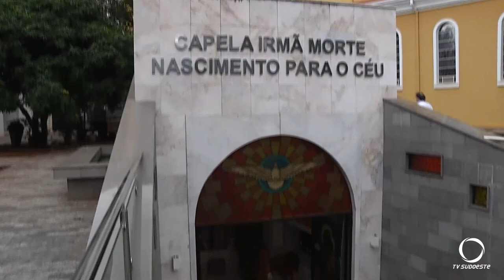Missa de despedida de Frei Felipe Gabriel Alves, o Frei Felipinho